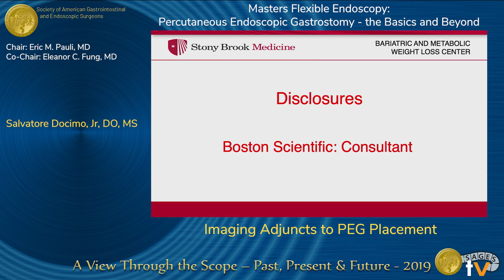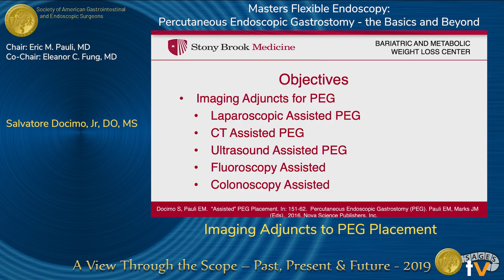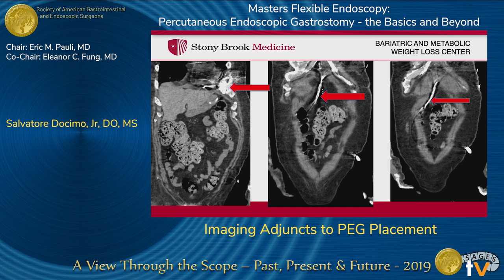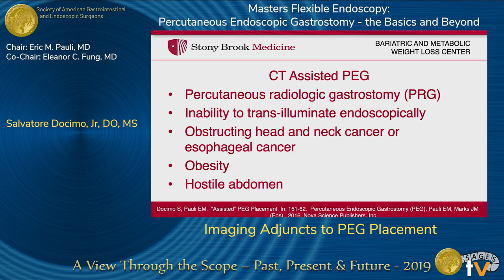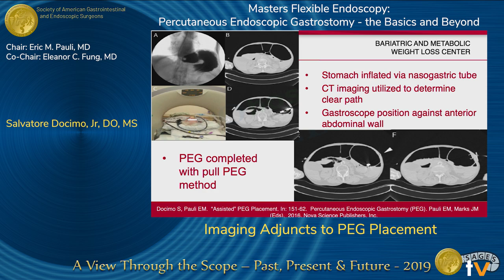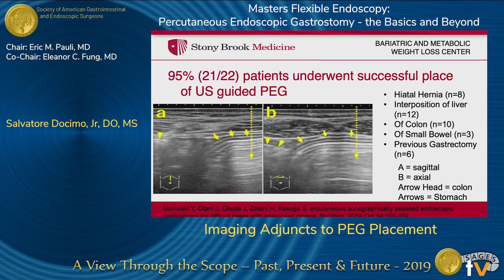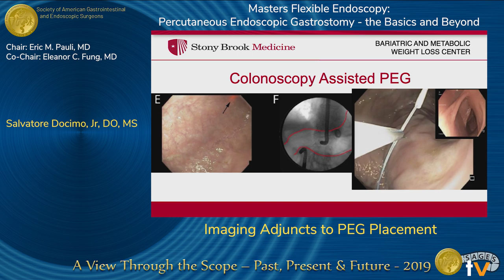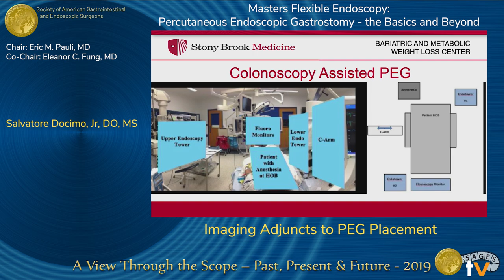Imaging Adjuncts to PEG Placement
Presented by Salvatore Docimo, Jr at the "Masters Flexible Endoscopy: Percutaneous Endoscopic Gastrostomy - the Basics and Beyond" session during the SAGES 2019 Annual Meeting in Baltimore, MD on Friday, April 5, 2019